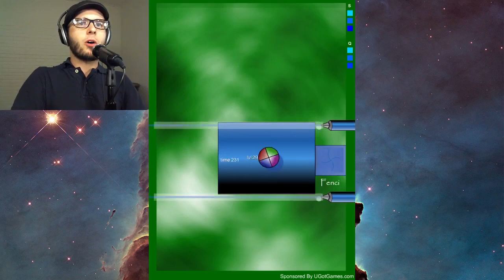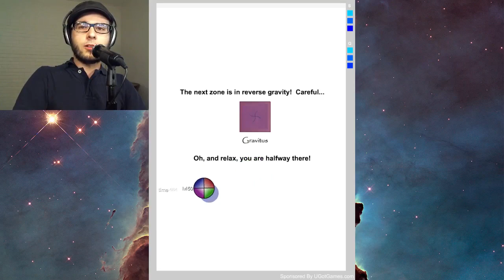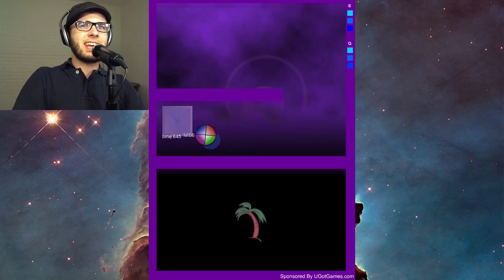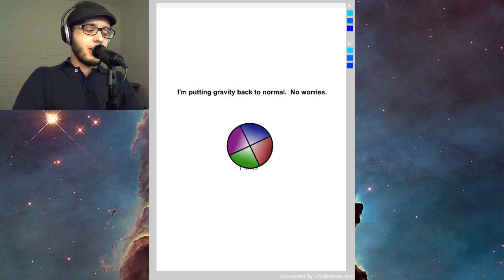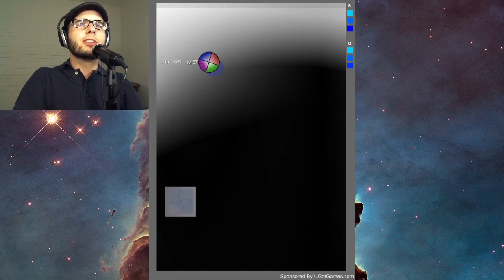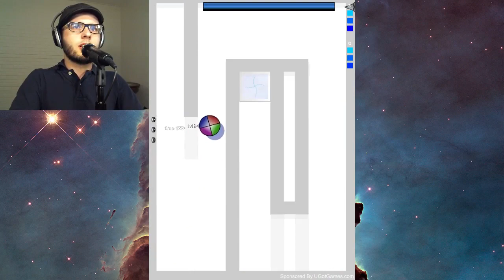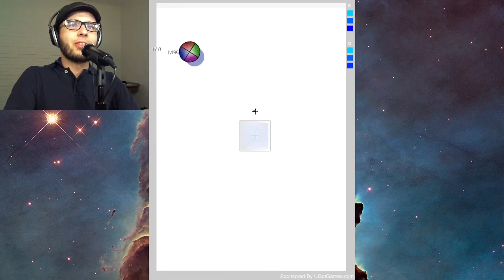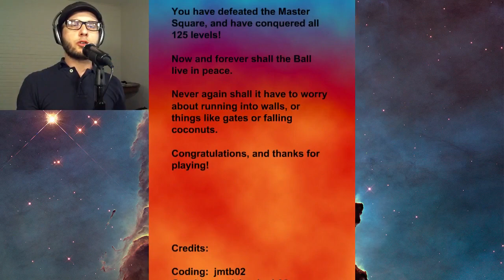Driver Goes Mad!!! - Ball Revamped 2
Huge shoutout to John Cooney for creating Ball Revamped, probably one of my favorite game series of all time. Huge honor to play and record.